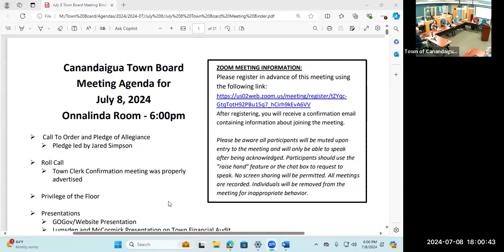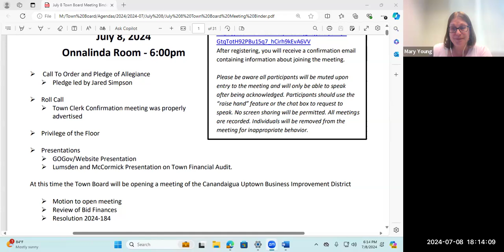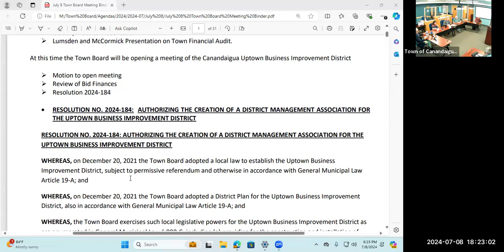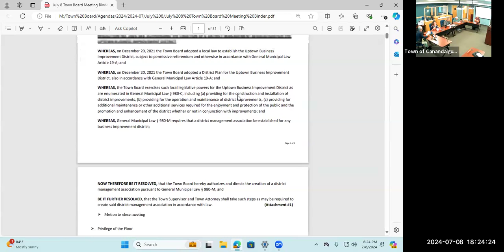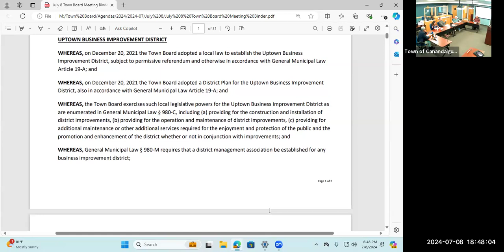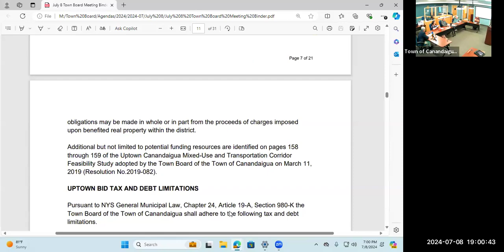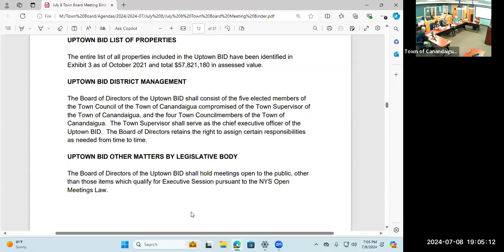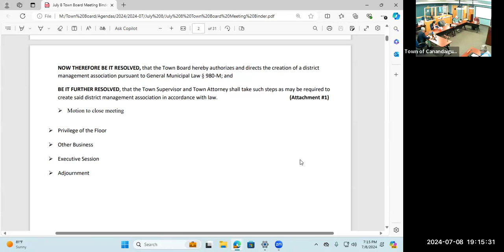July 8, 2024 - Town Board